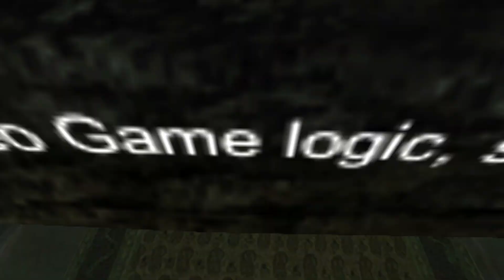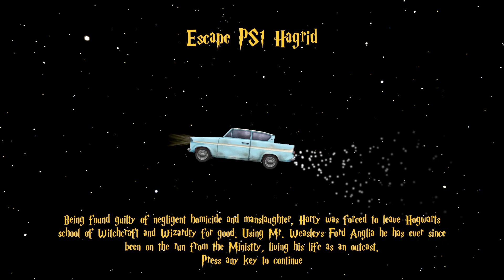HOGWARTS LEGACY LOOKS A BIT DIFFERENT || Escape PS1 Hagrid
SOCIAL MEDIA!